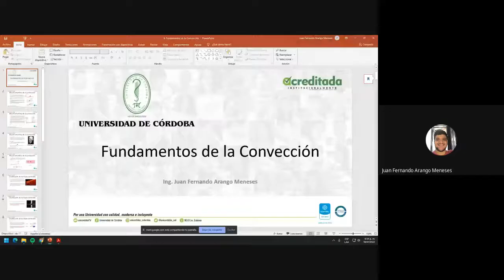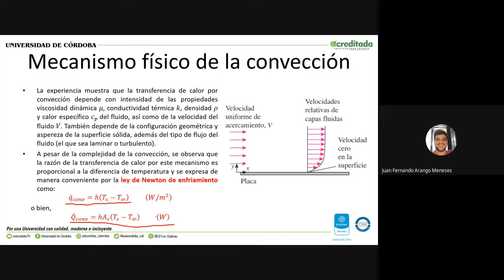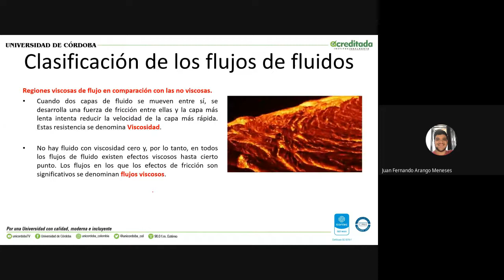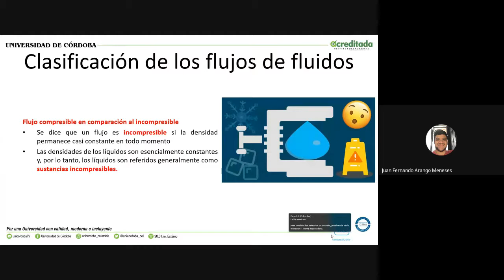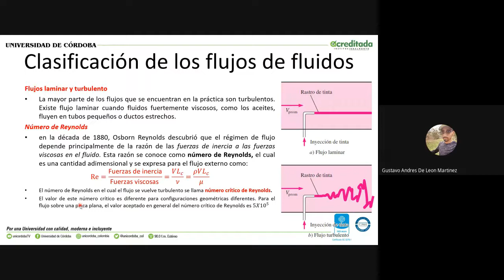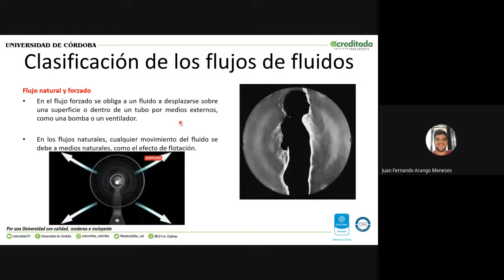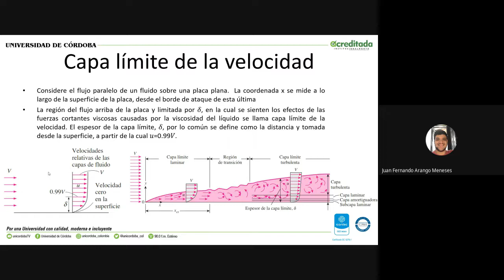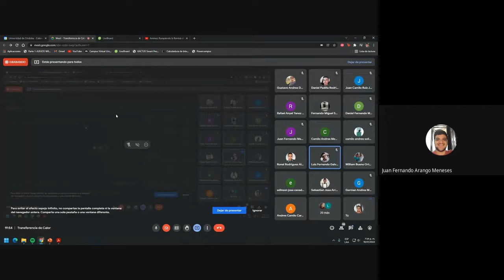Transferencia de Calor, 18 de enero del 2022, Fundamentos de convección.